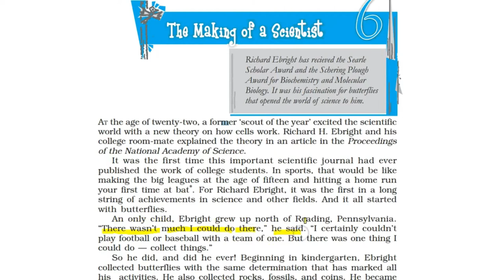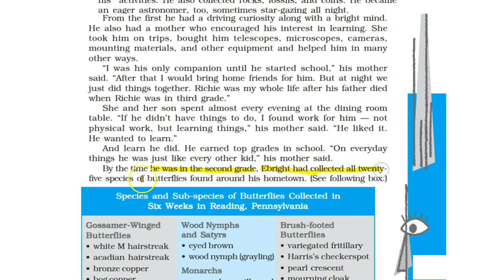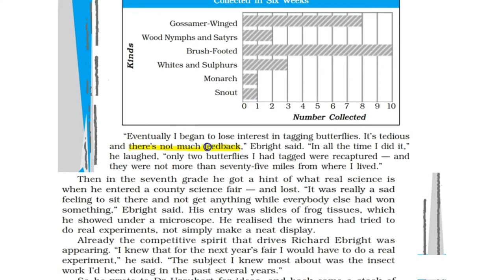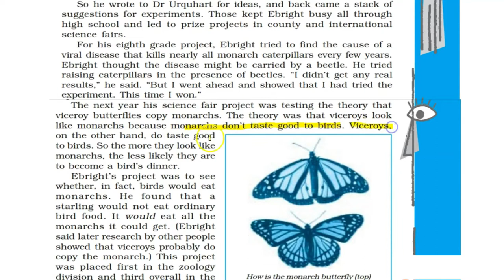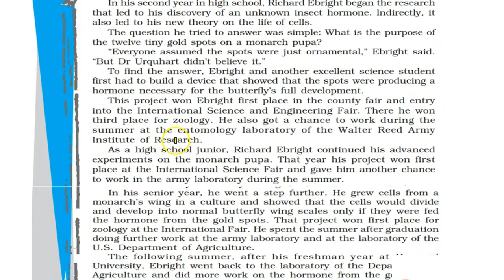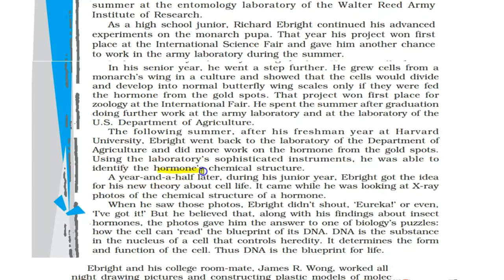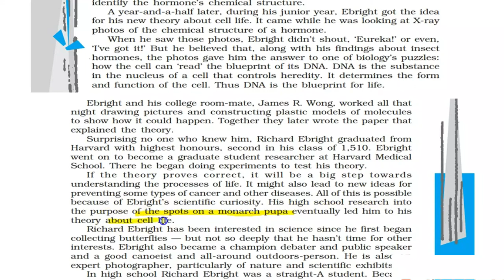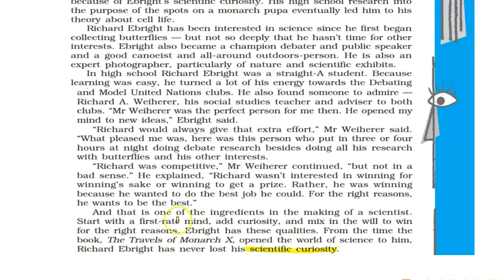The Making of a Scientist Class 10 English, Footprints without feet book - Chapter 6